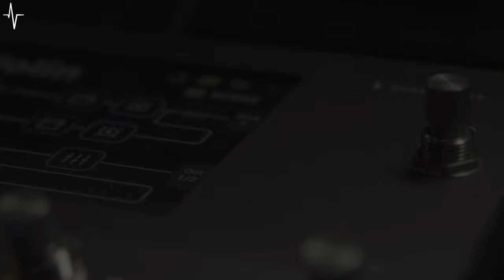Olli Vänskä - Deadline | Quad Cortex on Violin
In today's video, Olli Vänskä joins us in the studio to create a bunch of violin tones on the Quad Cortex and perform his newest single, Deadline.

Check out Olli's new single as well as his socials 🔽🔽